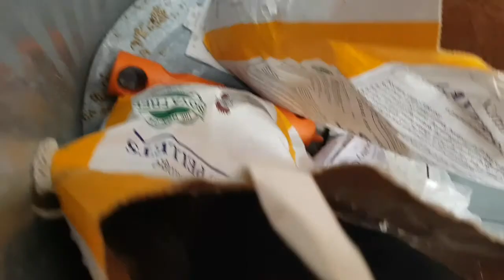A Rainy Day for the Chickens Today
Our girls hate to be keep in. They love nothing more than roaming around the garden, scratching around and looking for bugs to eat. They love a good long dust bath, a snooze in the sun and freedom to do what they like.

They hate being kept in and they'll let you know about it too. This morning we let them out to see that it was raining. They quickly went back into their dry run.

We gave them a mash of natural feed, seeds and grains. We buy this at a local pet supplier that specialises in poultry. They love to eat this. We also keep the feeders topped up with layers pellets and a cider vinegar supplement in their water.

We try to give them something fresh like spring greens and cabbage. What they really like though is a big pile of weeds brought home from a trip to the allotment. They love scratching though it to find little insects and tasty greens and seeds.

We hope you have enjoyed this insight into our backgarden flock.